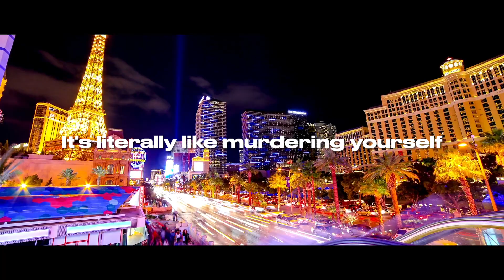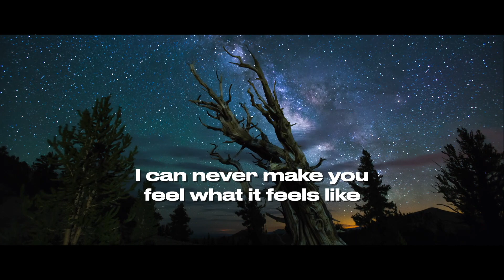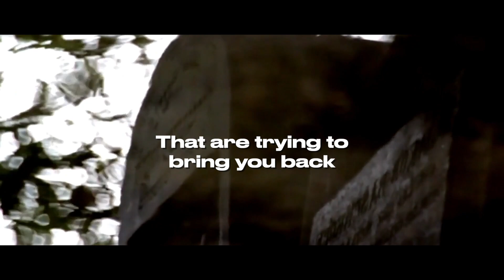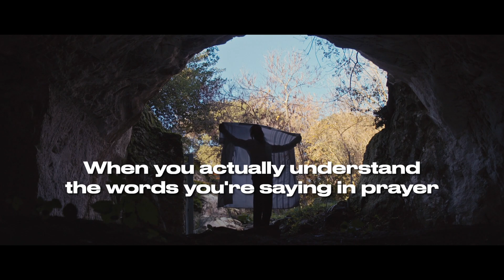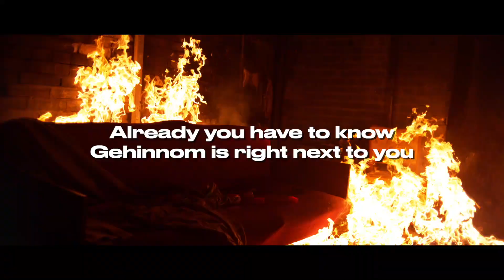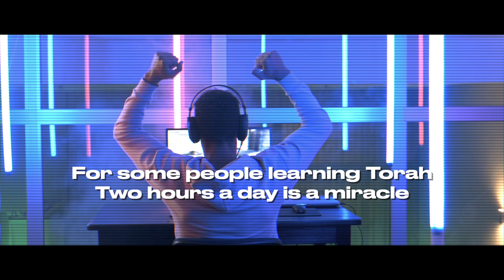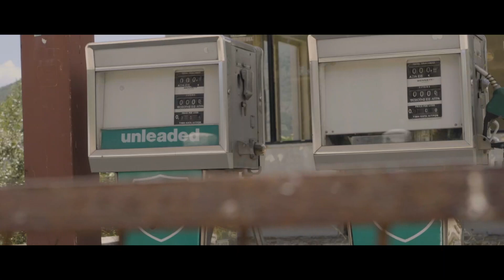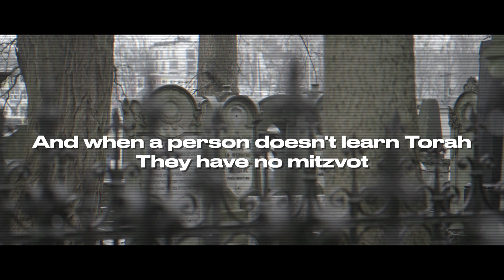Stealing Time From The Yetzer Hara (A Be'Ezrat HaShem Film)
In this short Torah Film Rabbi Yaron Reuven inspires us to lead a life of purpose by learning Torah, and gives us motivation for how we must steal time from the Yetzer Hara to learn Torah from a seemingly unlikely place: the Siddur (Jewish prayer book). Although the endless benefits of learning Torah aren't always a quick sell, everyone can relate to suffering, and will usually do whatever they can to avoid it.

and BHTorah.org

00:00 Introduction
00:42 Don't waste your life
01:56 The power of learning Torah
04:09 Fear motivates everyone
06:27 Good morning!
08:29 Cool things to do in a Tesla
10:26 Costly distractions